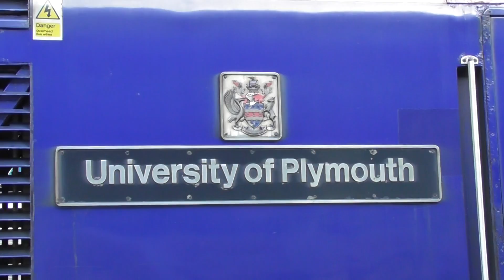GWR 43093 Old Oak Common , Legends Of The Great Western Arrives At Reading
GWR 43093 Old Oak Common , Legends Of The Great Western Arrives At Reading For London Paddington.